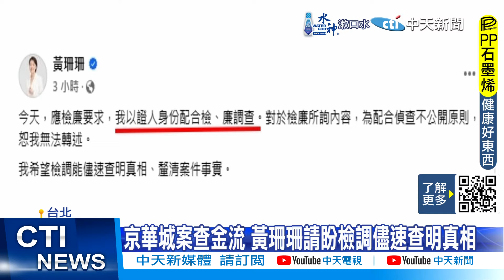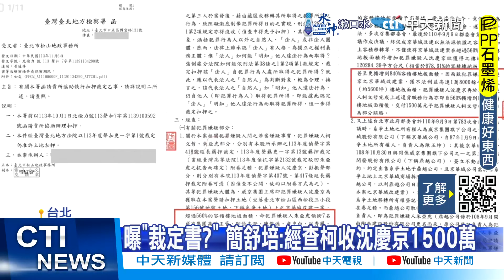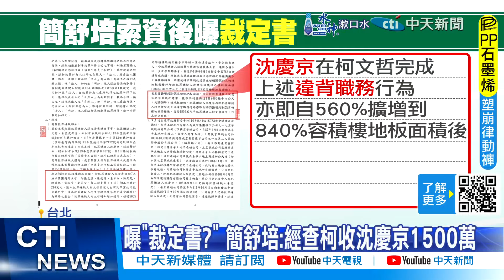【每日必看】京華城案查金流 黃珊珊請盼檢調儘速查明真相 | 僅曝裁定書"尚未起訴" 董智森:檢媒營造柯有罪 20241108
00:00 京華城案查金流 黃珊珊請盼檢調儘速查明真相
00:44 僅曝裁定書"尚未起訴" 董智森:檢媒營造柯有罪